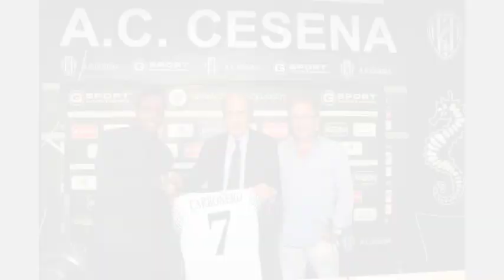La presentazione di Carlos Carbonero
28 agosto 2014 - la presentazione ufficiale del centrocampista colombiano Carlos Carbonero.